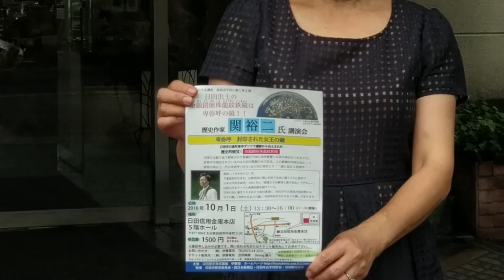本日、日田信用金庫本店にて歴史作家 関裕二氏 講演会がございます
伊藤塾古代史講座 高島忠平氏に続く第２弾
日田出土の金銀錯嵌珠龍紋鉄鏡は卑弥呼の鏡！
歴史作家 関裕二氏講演会がござます。
２０１６年１０月１日（土曜日）
１３：３０～１６：００（１３：００開場）
場所：日田信用金庫本店５階ホール
〒877-0047 大分県日田市中本町3-20
参加費１５００円 当時券なし
後援 日田市教育委員会・西日本新聞社・日田考古学同好会・日田観光協会

 【大分県 日田温泉 亀山亭ホテルのGoogle+】